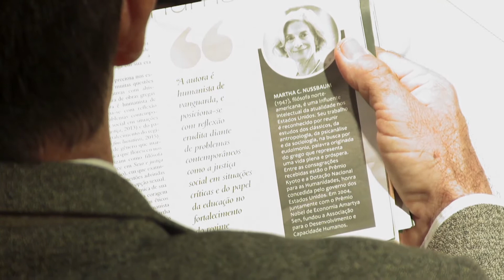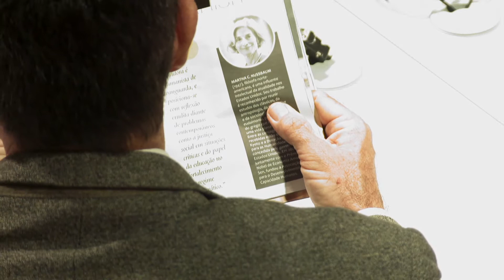Lispector e Nussbaum: ensaio para um monólogo - prof. dr. Eduardo Vicentini de Medeiros (Unisinos)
Palestra realizada pelo Grupo de Pesquisa "Hermenêutica e[m] Filosofia e Literatura" da Unisinos. Em pauta as relações possíveis entre Filosofia e Literatura através das obras de Martha Nussbaum (1947 - ) e Clarice Lispector (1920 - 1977) com o prof. dr. Vicentini de Medeiros (Unisinos).